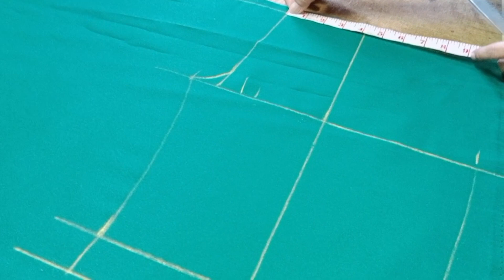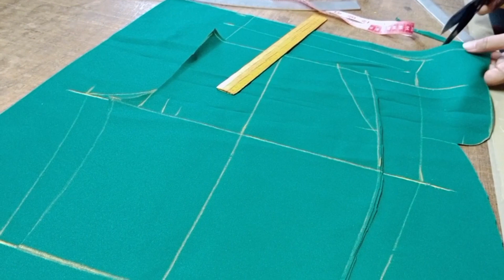Paggawa ng uniform na Back Garter Short | LUIS & NENE TV